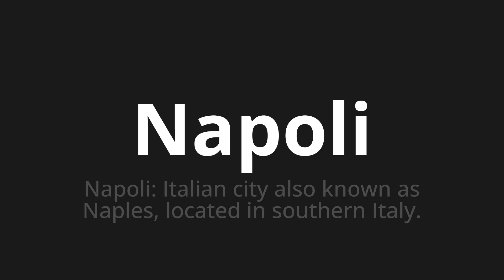How to pronounce Napoli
Master the Pronunciation of 'Napoli Which Means Napoli' - which means : Naples: Italian City Also Known As Naples, Located in Southern Italy. 📝 with @PizzaPronunciation 🎓🗣️ - [Your Guide to Italian]

Learn to pronounce 'Napoli' perfectly in Italian with our easy and engaging tutorial by @PizzaPronunciation! 📖📽️ In this comprehensive video, we provide you with native speaker examples 🗣️👂 and phonetic breakdowns 🎵 to ensure you get the pronunciation just right.

How to say Naples in Italian